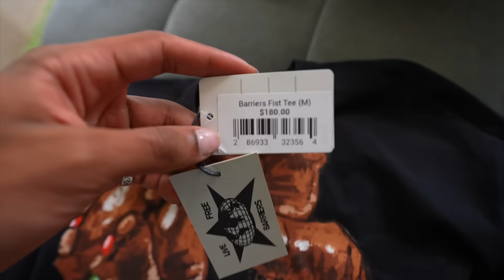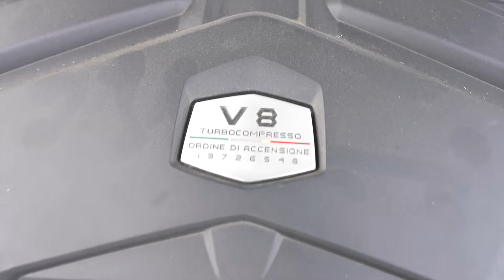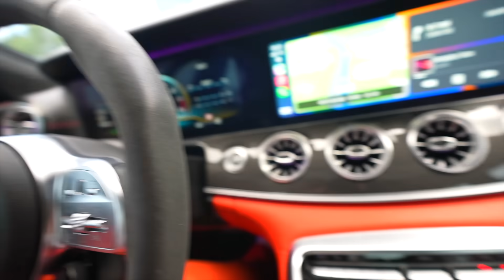I BROKE MY MCLAREN…